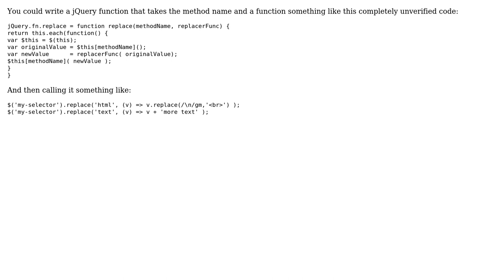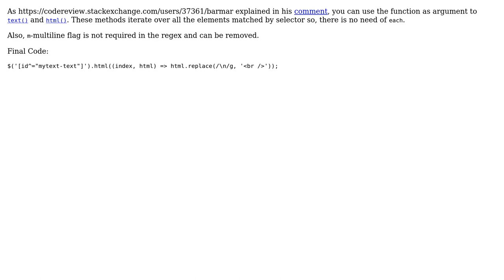Code Review: jQuery replace HTML (2 Solutions!!)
Code Review: jQuery replace HTML

With thanks & praise to God, and with thanks to the many people who have made this project possible! | Content (except music & images) licensed under CC BY-SA | Music | Images & others | With thanks to user Tushar user Marc Rohloff user Cody G and the Stack Exchange Network Trademarks are property of their respective owners. You are responsible for your own actions.